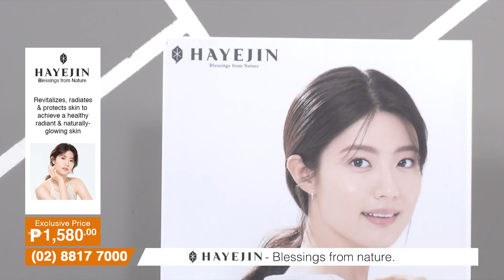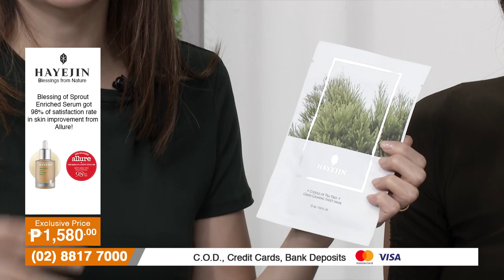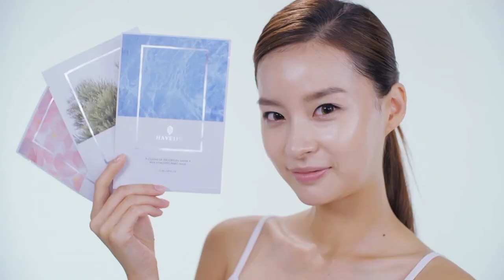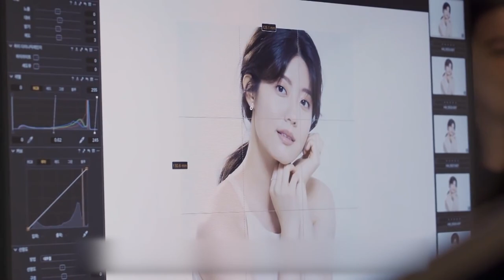Blessings from Nature, K-Beauty Skincare | HAYEJIN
All natural ingredient, mild.. perfect for Filipina skincare
Finally HAYEJIN arrived directly from Korea.
and don't miss out chance to get huge saving